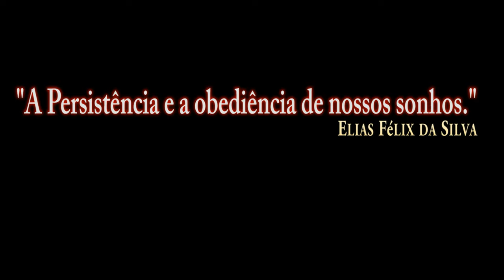DCS:F-16C Viper_M61A1 GUN_TP TARGET PRACTICE-TRACER PGU/PT-BR_VÍDEO 1428